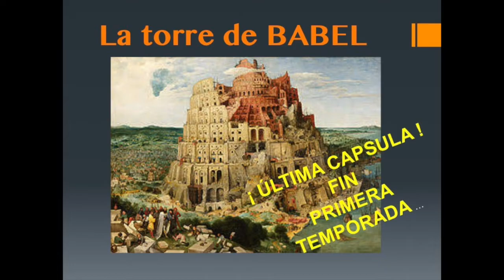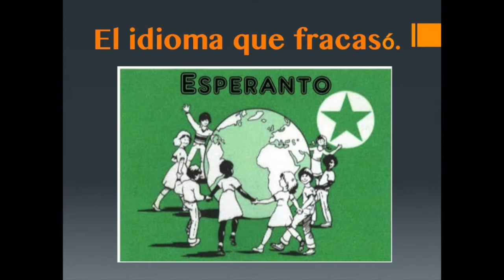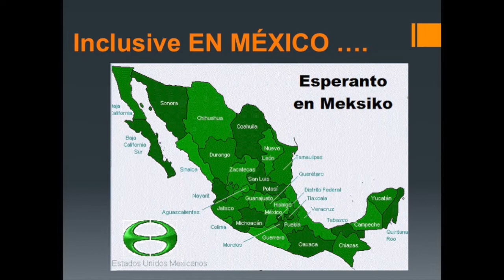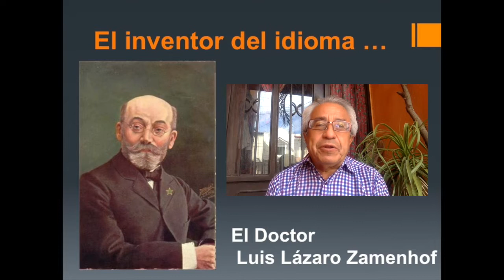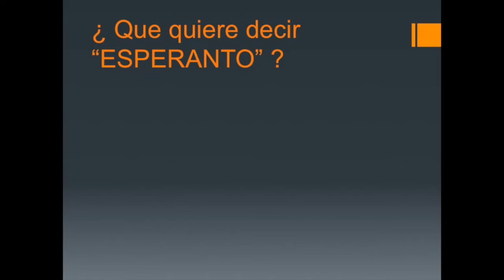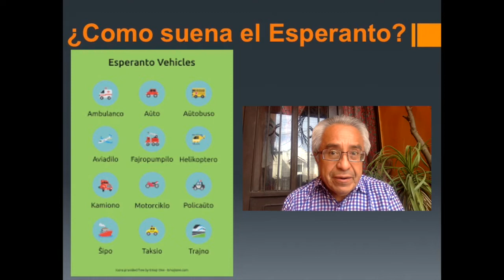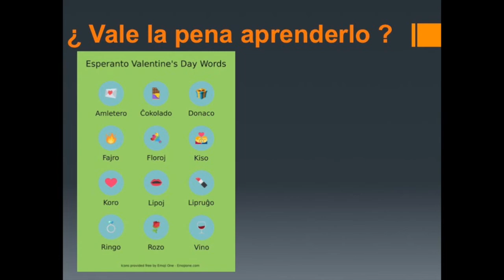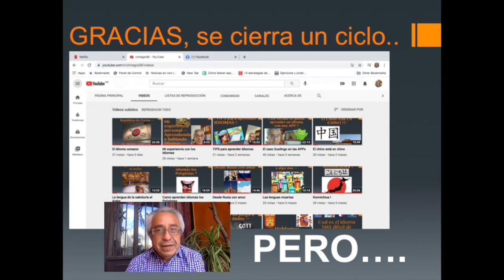El idioma frustrado - El esperanto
Este video forma parte de la cápsula cultural "La Torre de Babel", sección de la emisión cultural "Desde la estación" , emisión animada y producida por el Maestro y Escritor Arturo Hernández Fuentes. En este video en particular se habla del Idioma Esperanto.